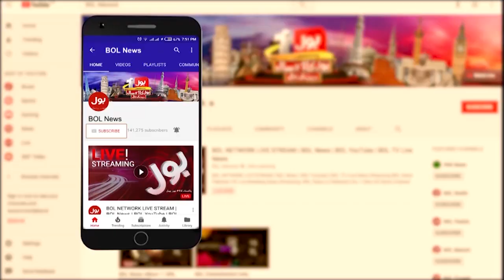Maulana Fazal ur Rehman meets Yousaf Raza Gillani Today | BOL News